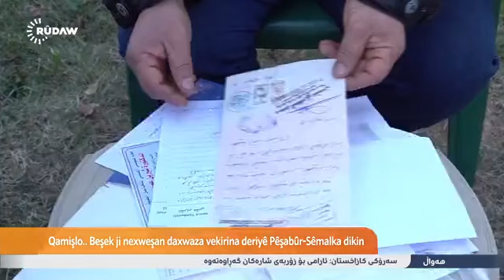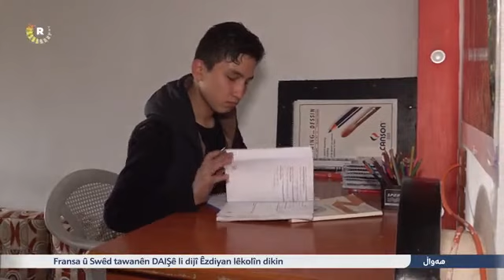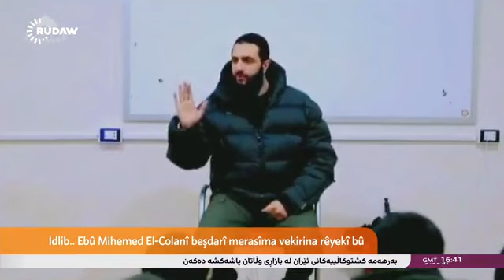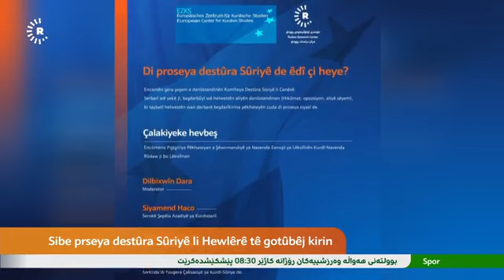Bultena Rojavayê Kurdistanê 8-1-2022